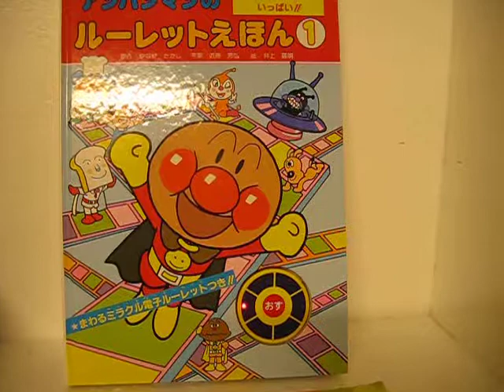23YO RARE Japanese Roulette picture book Anpanman アンパンマンのルーレットえほん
Demonstration of 23YO RARE Japanese Roulette picture book Anpanman アンパンマンのルーレットえほん Hello and welcome to my channel where I share most positive aspects of my life, helping other;s in many cases, fill free to email with any help question or just ask in the video comments. Follow me on Creatorland Discover Inspire Connect Collab